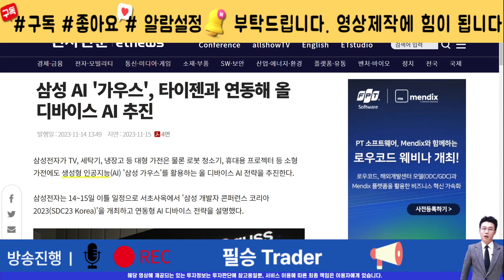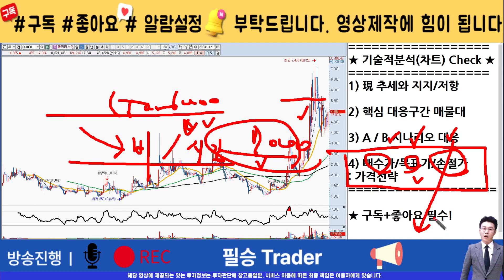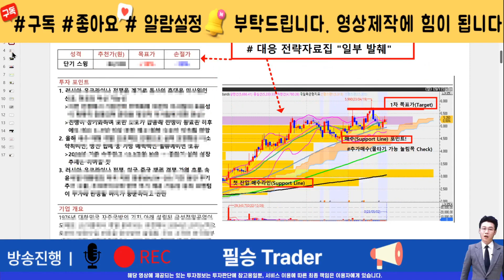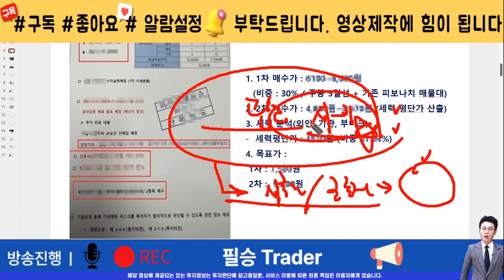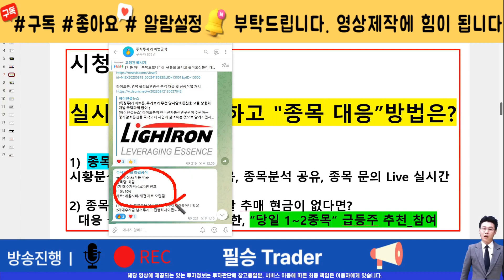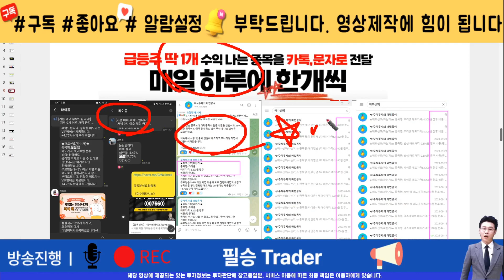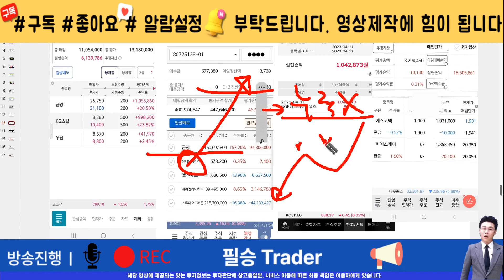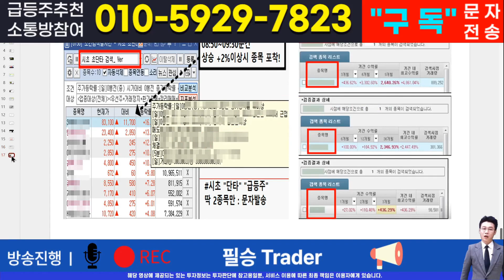[주식]폴라리스오피스 - 핵심 대응전략과 차후 모멘텀! 영상 반드시 확인하면 수익냅니다